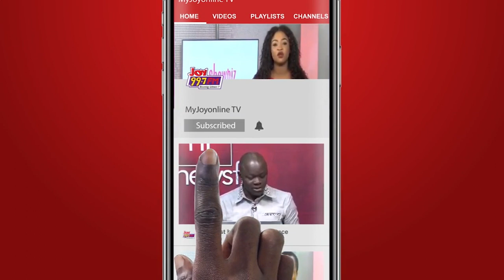Internet, children and the law: We should be conscious of our family's footprint as parents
Internet, children and the law: We should be conscious of our family's footprint as parents -Lead, Child Online Protection, Cybersecurity Authority, Afua Brown-Eyeson.